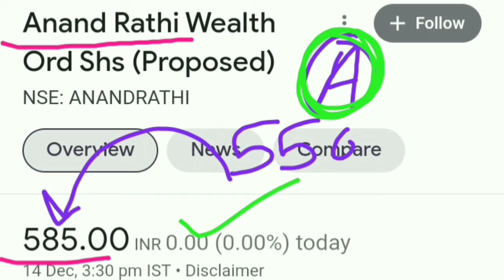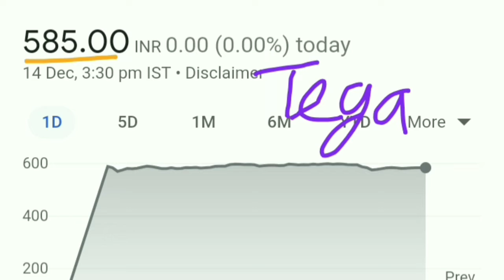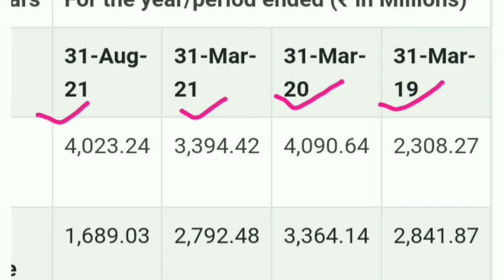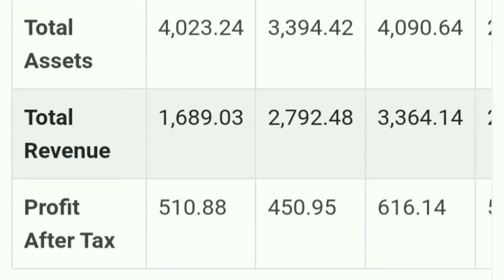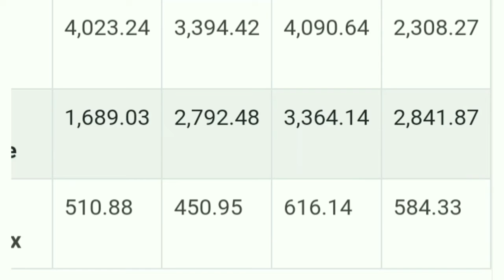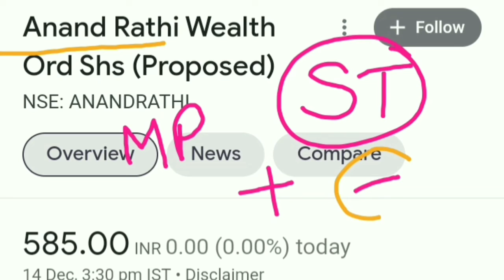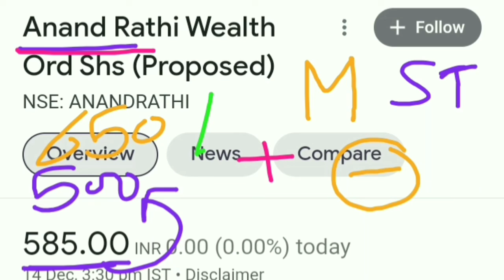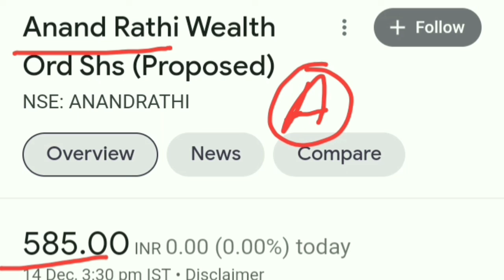9% Listing gain। क्या अभी Buy करे। क्या Longterm को देखे।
CarTrade IPO
Chemplast sanmar IPO
Aptus IPO
Devyani IPO
MTAR IPO
Railtel IPO
Irfc IPO
LIC IPO
Upcoming IPO and review
Upcoming IPO malyalam
Upcoming IPO rachna ranade
Upcoming IPO share market in India
Upcoming IPO with update
Share market India
Paytm IPO